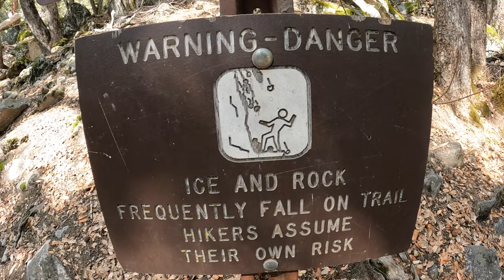I Got Kidnapped and Ended Up In...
& everywhere you get your podcasts.